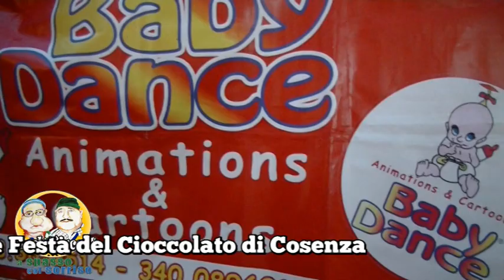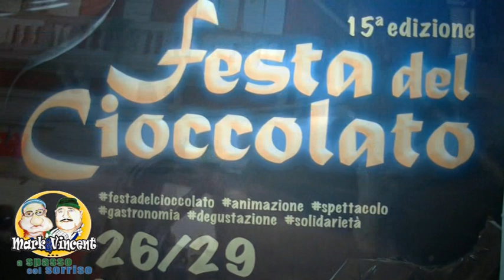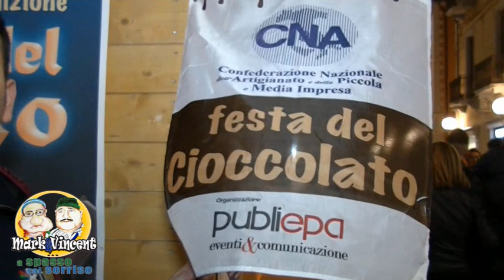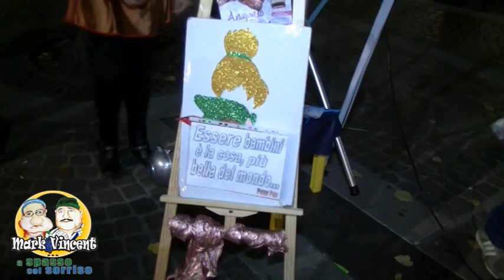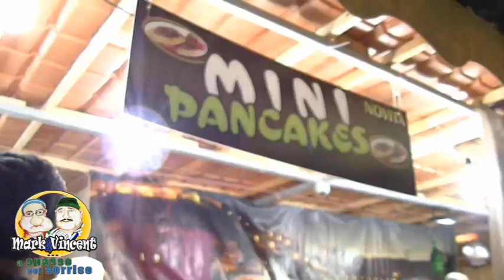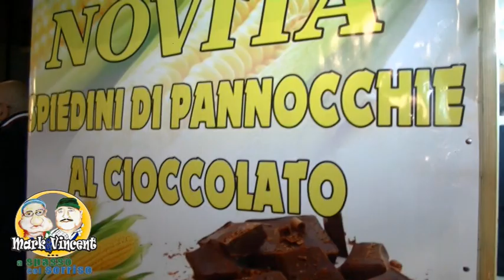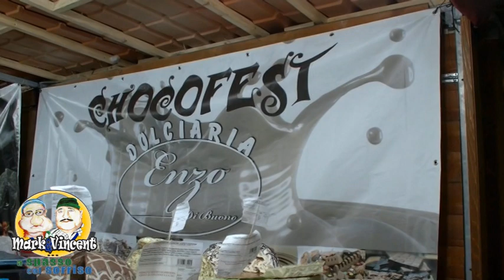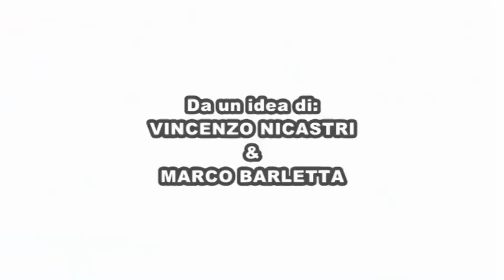91 puntata Mark e Vincent Festa del Cioccolato Cs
La festa del cioccolato a Cosenza Visto dai nostri Marh e Vincent in questa 91 puntata